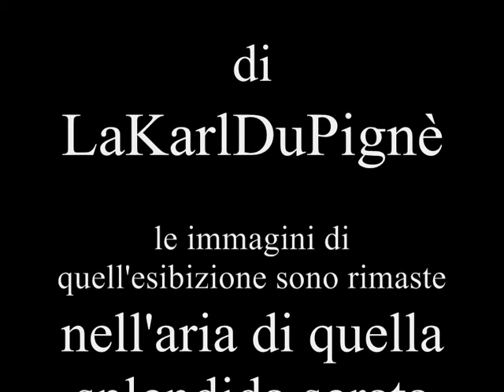L'IMMENSO - versione originale integrale di Emyliù ripresa da Ersy